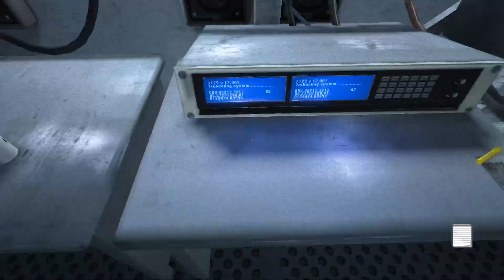Outlast PT 9,Underground Lab,Ghost Kills Fat Guy Ahd Nearly Me,THE END,Im Sad Now